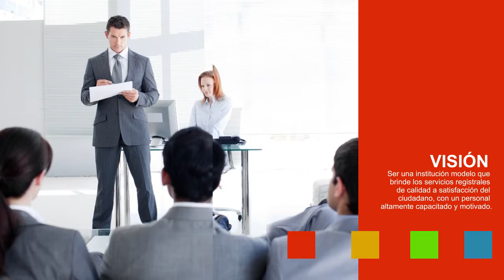Intro de Memoria Anual Sunarp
Intro realizado para la Sunarp.